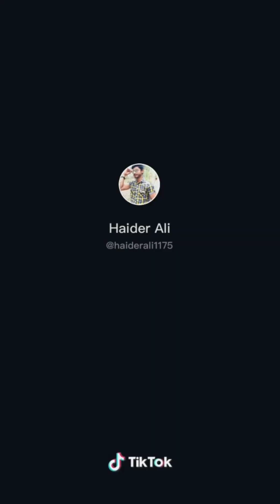funny tiktok videos pakistani|viral tiktok funny videos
2022 funny video  funny video funny video

tiktok funny clips
tiktok funny clips 2022
tiktok funny clips 17382
tiktok funny clips download
tik tok funny video 2022
tik tok funny video clips
tik tok funny video pakistani new
2022
2021
tik tok funny clip
tik tok funny video clips no
copyright
tik tok funny song